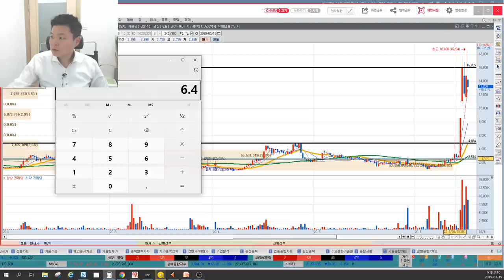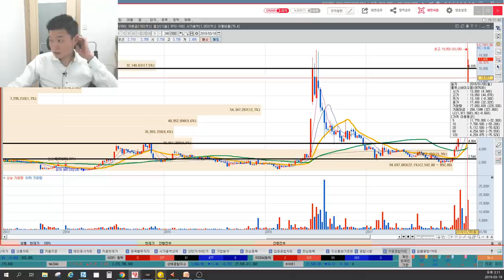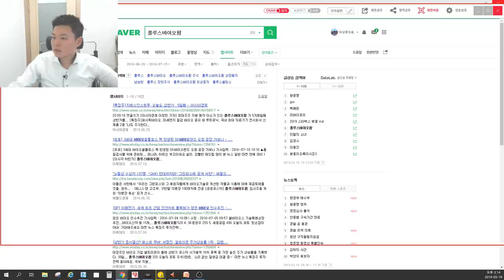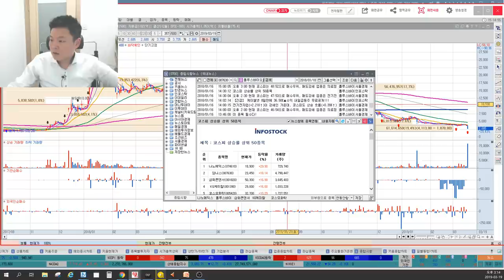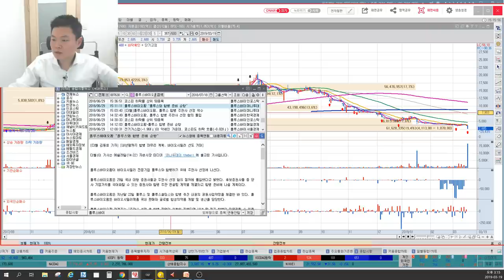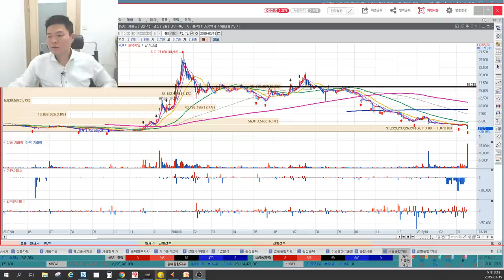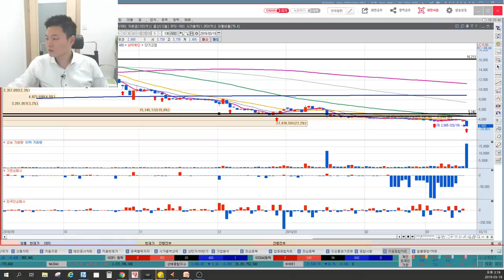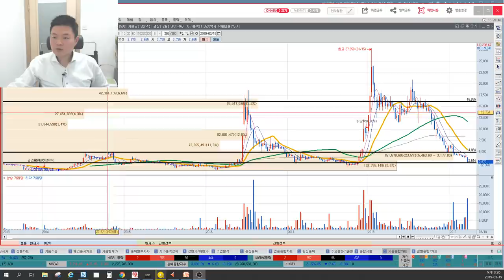폴루스바이오팜(암니스) 주가급락, 주식세력의 눈에서 해석하는 작전세력매집가격 및 주식작전세력움직임 추정, 이상로의 차트분석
1. 폴루스바이오팜 작전세력
2. 암니스 사명변경이후 사업다변화
3. 전환사채발행이후 주가 움직임 변화